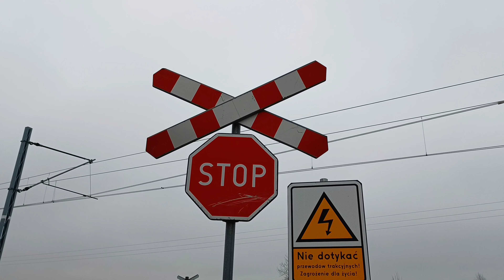[4K] Przejazd kolejowy, Wólka Iłówiecka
Informacje o przejeździe kolejowym:
Numer:
Kategoria: D
Lokalizacja:
Rok powstania: ?

Kamera: Motorola Edge20 Lite